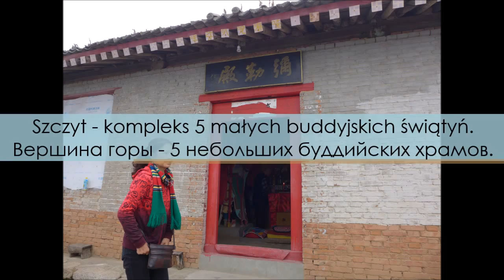Great in China: XiaoWuTai - góry prowincji Shaanxi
Trekking na szczyt malowniczej góry XiaoWuTai (prowincja Shaanxi, pasmo Qinling), na którym znajduje się kompleks pięciu niewielkich świątyń buddyjskich. Wysokość góry to 1530 m. n.p.m., u jej podnóży dominuje rolniczy, wiejski krajobraz - starsi mieszkańcy sprzedają przy drogach owoce i przetwory, a także oferują miejsca noclegowe. Poza główną drogą (o średnim poziomie trudności), na szczyt wiedzie jeszcze kilka nieoznakowanych i stromych (przekraczających 40 stopni nachylenia) gliniastych ścieżek, z których rozciągają się niezapomniane widoki na sąsiednie góry.

Najciekawsza jest jednak sama okazja do spotkań z chińskimi miłośnikami gór - cieszącymi się wolnym czasem, przyrodą, ciszą (lub nieodłączną w ich życiu muzyką). Pasjonatami. Ludźmi, dla których dzielenie się wiedzą nie stanowi problemu, a wskazanie ciekawszych ścieżek (oraz eskorta przez mniej bezpieczne) i wartych odwiedzenia miejsc, jest powodem do dumy.

Zdjęcia: Tomasz Białek - sinolog, pilot wycieczek, tłumacz języka chińskiego.